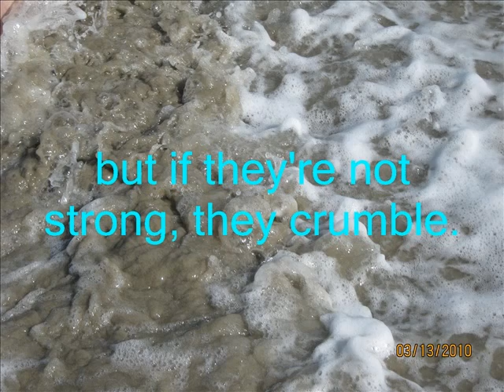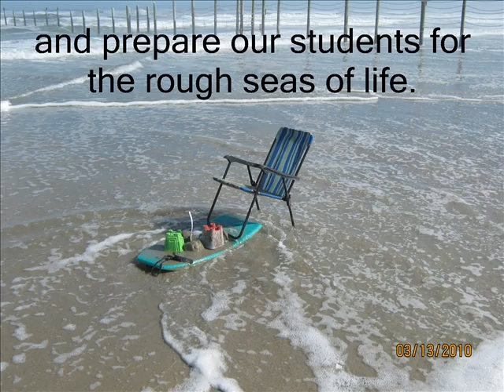relationships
This video was created by elementary school teachers at a retreat at OuterBanks,NC.  Our goal was to illustrate the importance of relationships with families in the sucess of our students.